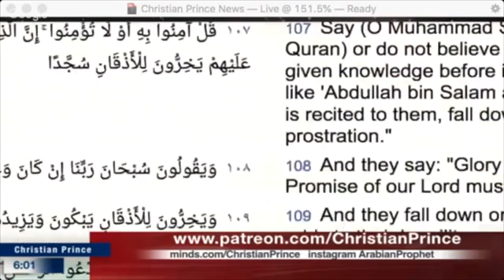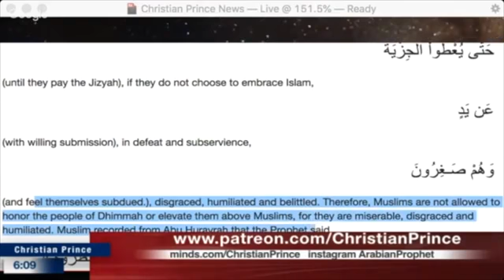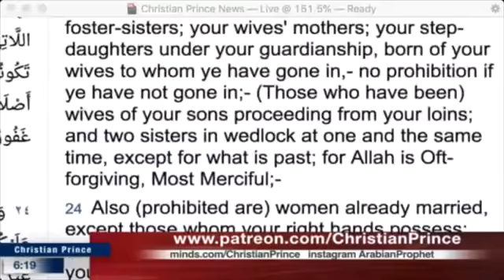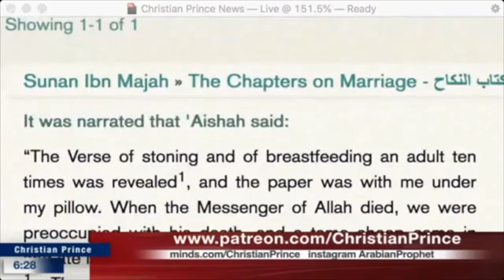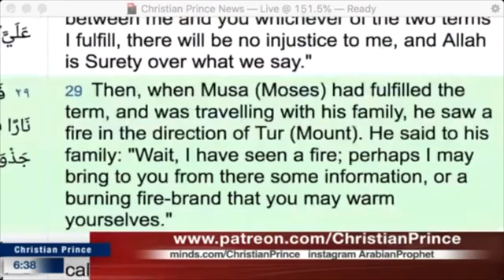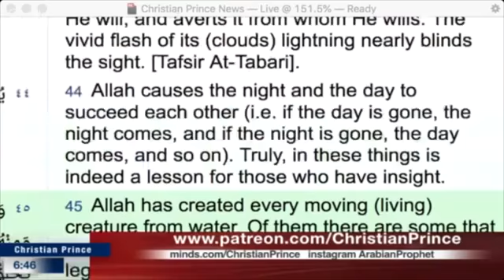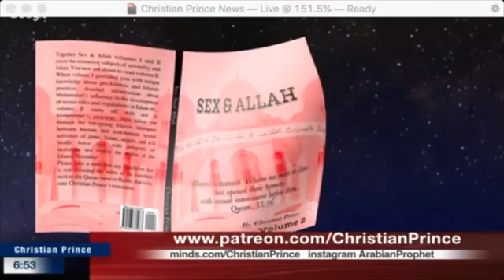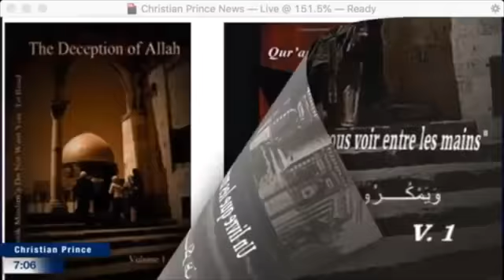Is Islam a cult? Hot debate between a Muslim and Christian Prince